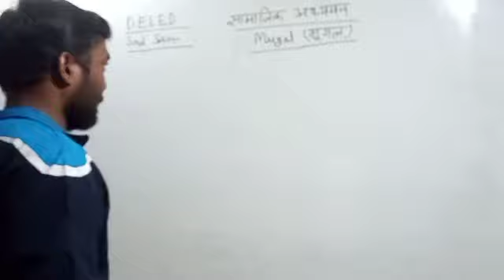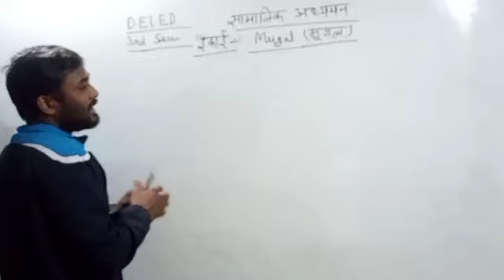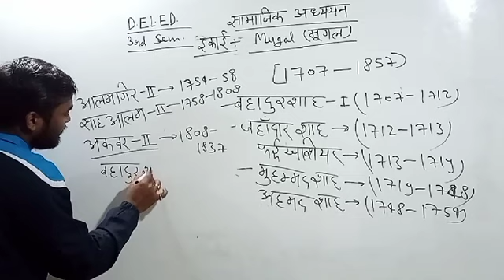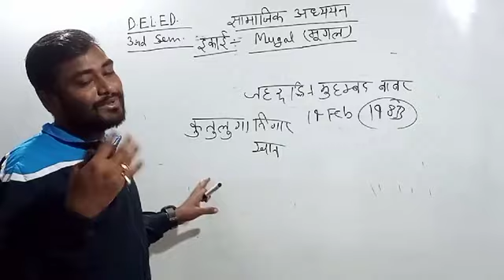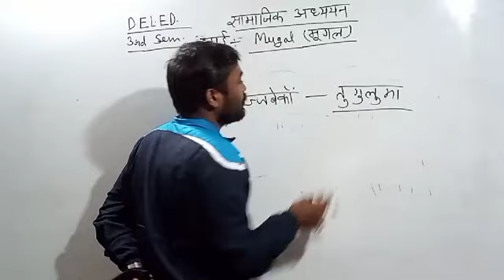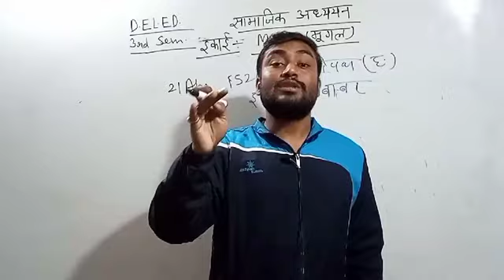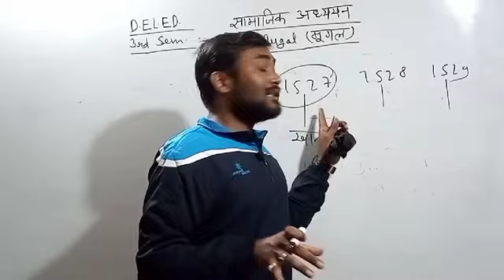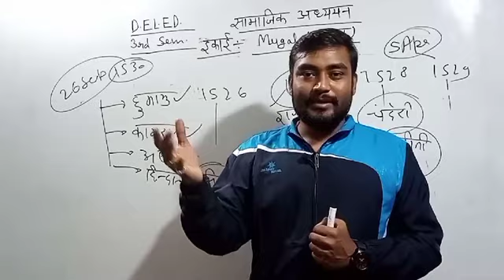मुगल वंश | बाबर का इतिहास और जीवन परिचय | History of Babar | Mughal vansh | Babar history in Hindi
Hello Friends,